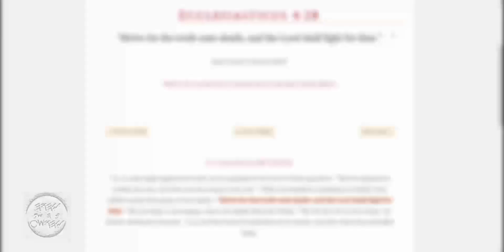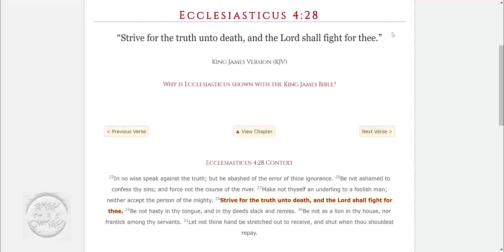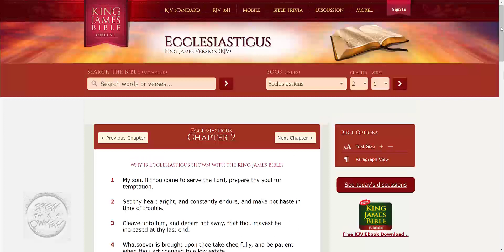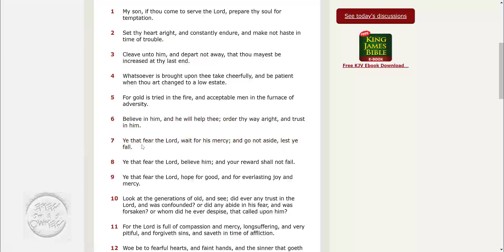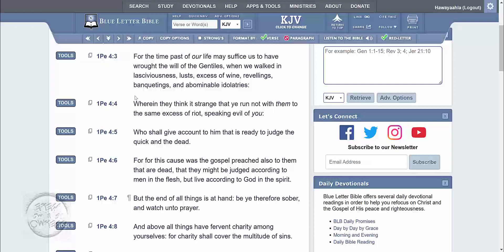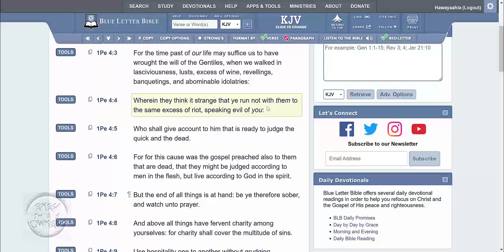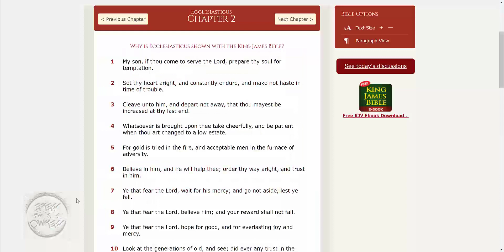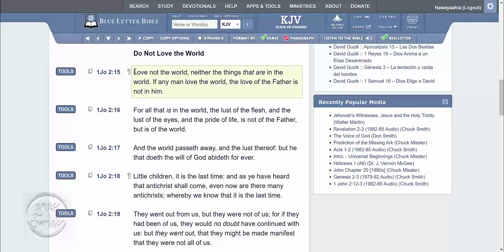THE GAUNLET - A FIERY TRIAL OF YOUR FAITH (HELL-I-DAY SEASON)